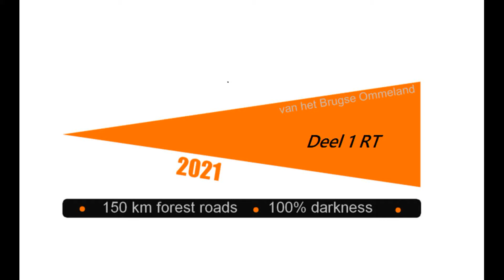De 5 Uren De RT (2021)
Volledige RT met een kleine fout op het einde, waardoor RT verloren was. Telde gelukkig niet voor het klassement.